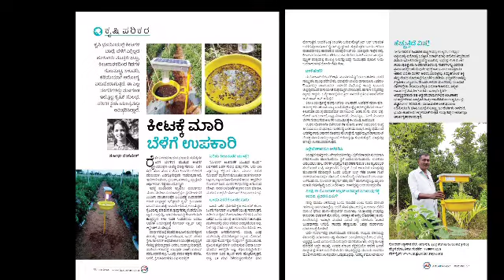arecanut grass weed cutting cubcadet string trimmer mgk trolley brushcutter mgk solar trap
25 ಸಾವಿರ ಕೋಟಿ ಪ್ರತಿವರ್ಷ ಕ್ರಿಮಿನಾಶಕ ಕಳೆನಾಶಕ ಕ್ಕೆ ನಾವು ಭಾರತೀಯರು ಖರ್ಚು ಮಾಡುತ್ತಿರುವುದು.  ಇದು ವರ್ಷದಿಂದ ವರ್ಷಕ್ಕೆ ಹೆಚ್ಚುತ್ತಿದೆ ಹೊರತು ಕಡಿಮೆ ಆಗುವುದಿಲ್ಲ.  ಸ್ವಾತಂತ್ರ್ಯ ಪೂರ್ವದಲ್ಲಿ ಈ ಕಂಪನಿಗಳು ಇರಲೇ ಇಲ್ಲ.  ಕ್ರಿಮಿನಾಶಕ ಹೆಚ್ಚು ಹೆಚ್ಚು ಬಳಸಿದರೆ ಕ್ರಿಮಿ ಕೀಟಗಳ ಮೇಲು ಮೈ ಪದರ ಪ್ರತಿರೋಧಕ ಶಕ್ತಿ ಹೆಚ್ಚುತ್ತದೆ.  ಆಗ ಹುಟ್ಟುವ ಪ್ರಮಾಣ ಕೂಡ ಹೆಚ್ಚಾಗಲಿದೆ.  ಕೆಲವೇ ಕೋಟಿ ಇದ್ದ ವ್ಯವಹಾರ ಇಂದು ಪ್ರತೀ ವರ್ಷ ಹೆಚ್ಚಾಗಲು ಕಾರಣ ಇದೇ ಆಗಿದೆ.  ಪ್ರತಿರೋಧ ಕ ಶಕ್ತಿ ಹೆಚ್ಚಿ ನಾವು ಹೆಚ್ಚು ಹೆಚ್ಚು ಕ್ರಿಮಿನಾಶಕ ಬಳಸ ಲೇಬೇಕಾದ ಅನಿವಾರ್ಯತೆಗೆ ಬೀಳುತ್ತೇವೆ.  ಅಂದ್ರೆ ಕ್ರಿಮಿನಾಶಕ ಕಂಪನಿಗಳು ಸಾವಿರಾರು ಕೋಟಿ ನಮ್ಮ ದೇಶದ ರೈತರ ಹಣ ಲೂಟಿ ಹೊಡೆಯುತ್ತಿವೆ. ರೈತ ಮಾತ್ರ ಸಾಲಗಾರ ಆಗುತ್ತಿದ್ದಾನೆ.  ರಾಸಾಯನಿಕ ಗೊಬ್ಬರ ಔಷಧಿಗಳು  ಭೂಮಿಯಲ್ಲಿರುವ ಎರೆಹುಳು ಸೂಕ್ಷ್ಮಜೀವಿಗಳು ನಾಶಮಾಡಿ ರೈತ ಸಾಲಗಾರ ಆಗುತ್ತಿದ್ದಾನೆ.  ಪರಿಹಾರ ರೈತರೇ ಕಂಡುಕೊಳ್ಳಬೇಕು .  ಇದರಲ್ಲಿ ನಿಮ್ಮ ಪಾಲು ಎಷ್ಟು  ಲಕ್ಷ ಇದೆ ನೀವೇ ಲೆಕ್ಕ ಹಾಕಿ.  ಅಷ್ಟೂ ಲಕ್ಷ ಉಳಿಸಿದರೆ ಕೃಷಿಯಲ್ಲಿ ಗೆಲ್ಲಬಹುದು . ಯೋಚಿಸಿ ನೋಡಿ ಮಾಹಿತಿಗೆ ಕರೆಮಾಡಬಹುದು.
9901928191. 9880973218. ಕ್ರಿಮಿನಾಶಕ ಕ್ಕೆ ಪರ್ಯಾಯ ಪರಿಹಾರ MGK ಸೋಲಾರ್ ಟ್ರ್ಯಾಪ್. ಲಾಭದಾಯಕ ಬೆಳೆ ಬೆಳೆಯಲು ರಾಸಾಯನಿಕ ಔಷಧಿ ಖರ್ಚು ಉಳಿಸಲು ಬಳಸಿ. ಬೆಲೆ 3200.ರೂಪಾಯಿ ತೆರಿಗೆ 12% ಸೇರಿ.  ಸಾಗಾಣಿಕೆ ವೆಚ್ಚ ಪ್ರತ್ಯೇಕ.  ಎಕರೆಗೆ ಒಂದು ಸಾಕು. ರೈತರಿಗೆ  ಔಷಧಿ ಖರ್ಚು ಉಳಿಸಿ ಲಾಭದಾಯಕ ಬೆಳೆ ಬೆಳೆಯಲು ಸಹಾಯವಾಗುತ್ತದೆ ಧನ್ಯವಾದಗಳು.

Made in USA cubcadet string trimmer.  4.2 hp 173 cc engine.  Auto accelerater.  22 inch cutting width.  Per hour 750 ML petrol using.  MRP 70140. Rs.  Discouunt price 54850. Rs